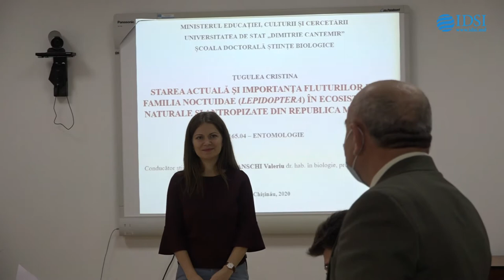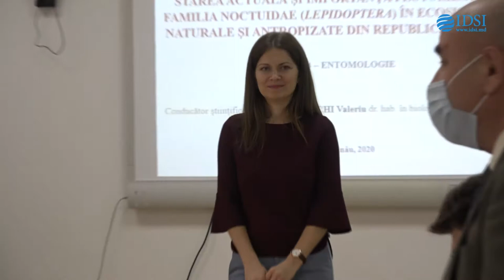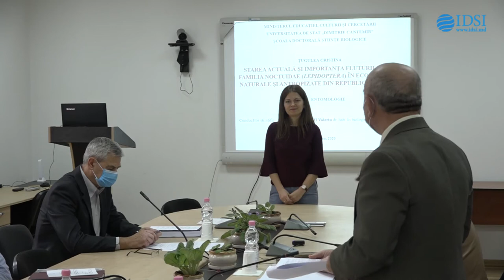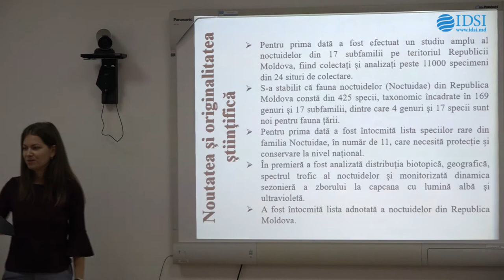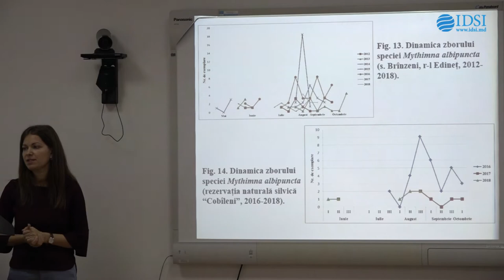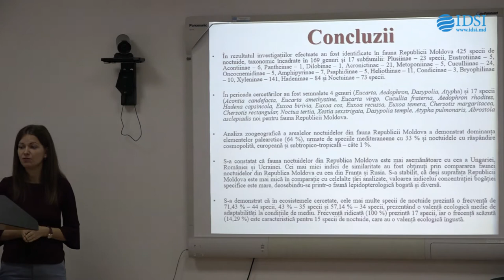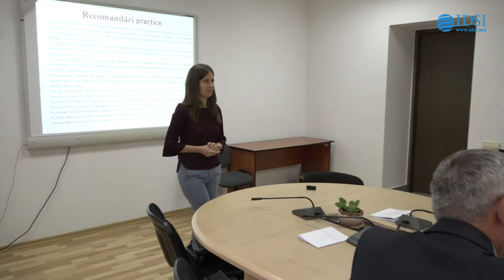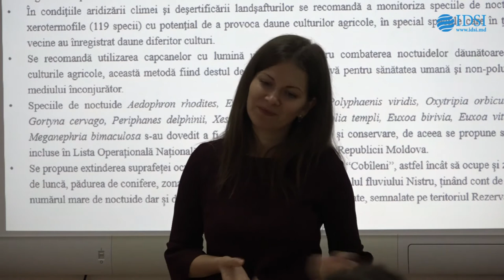Susţinerea Tezei de Doctor în biologie - Țugulea Cristina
Susţinerea tezei de doctor cu tema:
"Starea actuală şi importanţa fluturilor din familia Noctuidae (Lepidoptera) în ecosistemele naturale şi antropizate din Republica Moldova" va avea loc la data de 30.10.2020, ora 13:00,  în ședința Comisiei de susținere publică a tezei de doctor, Sala Senatului a Universităţii de Stat “Dimitrie Cantemir”, str. Academiei 3/2, Chișinău.

Teza a fost elaborată în Școala doctorală Științe biologice, Universitatea de Stat „Dimitrie Cantemir” și Institutului de Zoologie, membrul consorțiului academic ȘDȘB.

Conducător de doctorat:
DERJANSCHI Valeriu, doctor habilitat în științe biologice, profesor cercetător.

Componența Comisiei de susținere publică a tezei de doctorat:
VOLOȘCIUC Leonid, doctor habilitat în științe biologice, profesor cercetător, USDC – președinte
CALESTRU Livia, doctor în științe biologice, conferențiar cercetător – referent
NASTAS Tudor, doctor habilitat în științe biologice, conferențiar cercetător – referent
MANIC Gheorghe, doctor habilitat în științe biologice, conferențiar cercetător – referent
DERJANSCHI Valeriu, doctor habilitat în științe biologice, profesor cercetător – membru